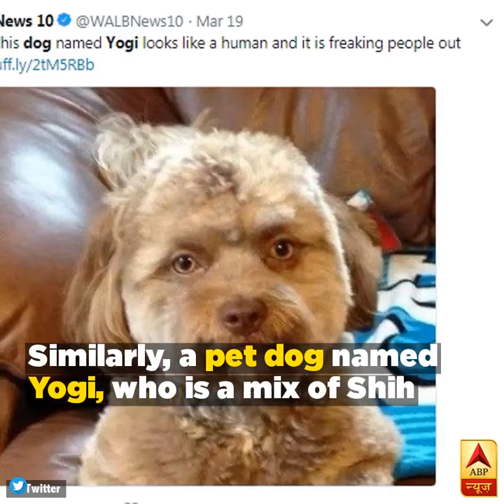Monkey with a human face breaks the internet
Yes, we know what you are thinking !  This monkey has an uncanny resemblance to a human face, doesn't it?